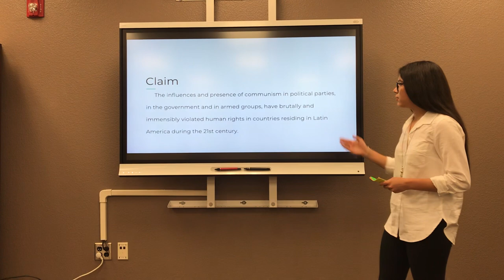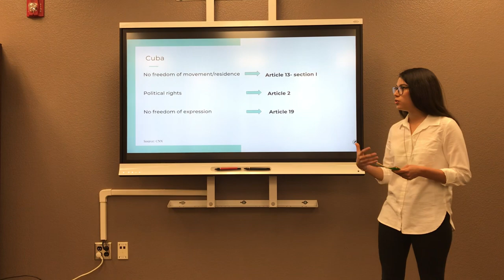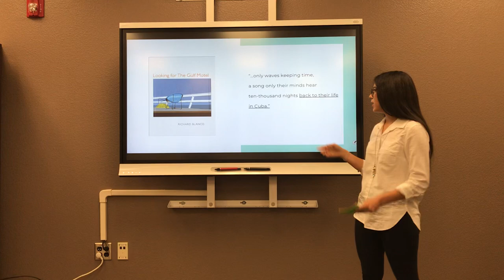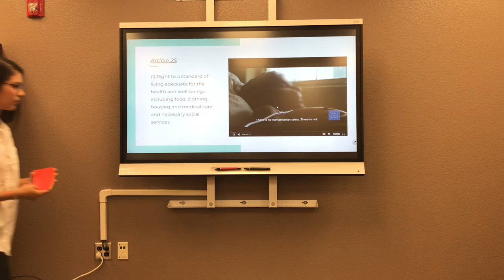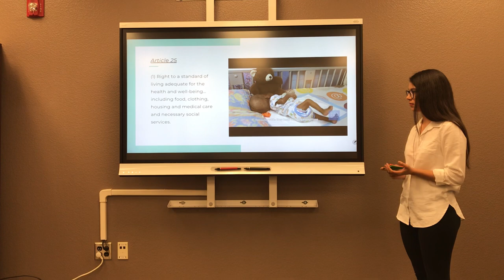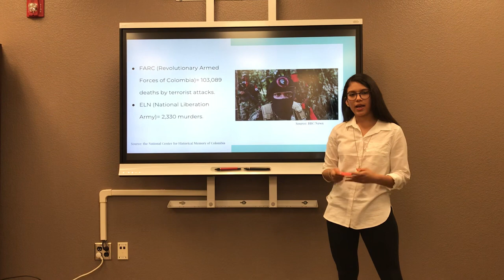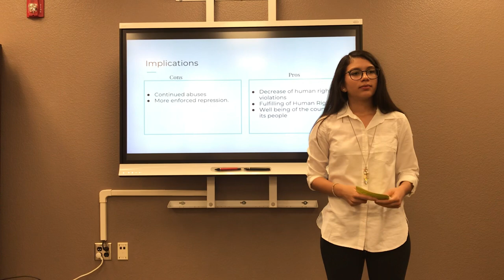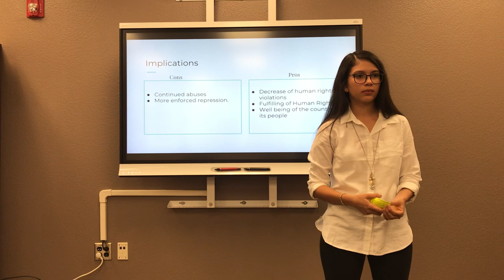2019 Task II Karla S